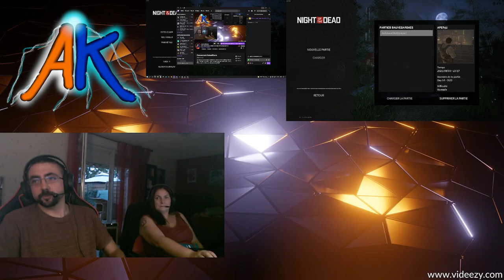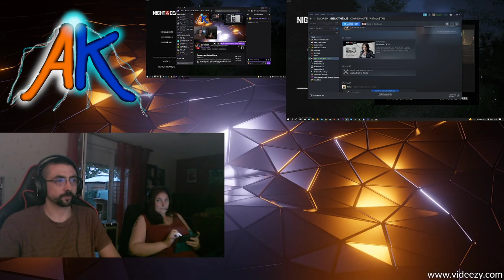[PC-FR] C'est plus drôle à 3 !! night of the Dead part 10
on a trouvé un des livre manquant ! La mécanique dans l'église, logique !!